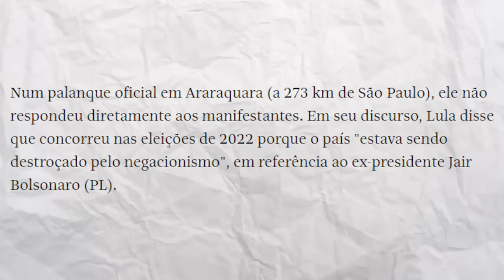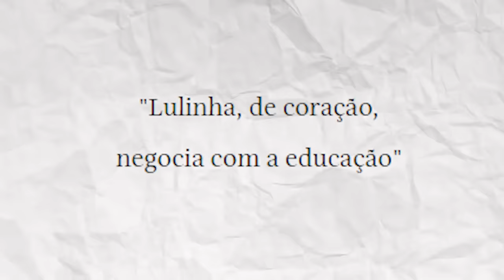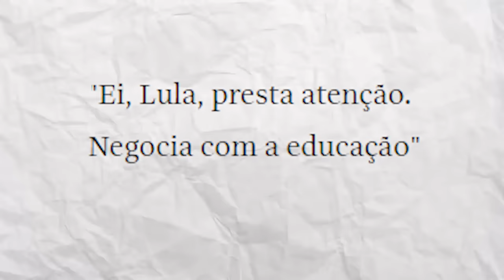PROFESSORES estão PISTOLAS com LULA!